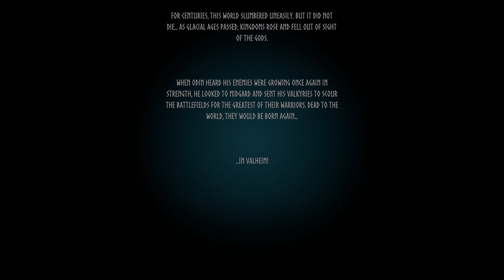Rex Niyazi iş başında ! | Valheim #1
RusqneL den Herkese Merhaba